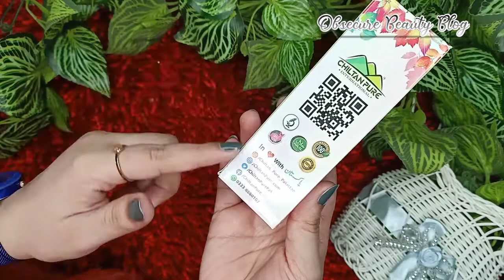cocktail oil / get healthy and strong hair / applied 50 oil in hair/ no more frizzy hair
Asslam_0_Alikum

hey beauties 💞 kaisi hain umeed karti hon ap sab teek hogi. aj ki video main mein apki ek bht zabrdst sa oil Bata rahi hon jo apk tam problems ko hal kar day ga.. yeh video ap k liye bht hi zabrdst hain.. umeed karti hon ap ko Mera aj ka review honest pasand aya hoga..

ap sab mujhe instagram or Facebook  pay b follow kar sakty hai..

let's friends on instagram 😊👇👇👇

 my link

let's friends on Facebook 😊👇👇💞

cocktail oil/ get strong and healthy hair / no more / applied 50 oil in my hair / for all hair types

How to get strong and healthy hair
no more frizzy hair

long and healthy hair
Get thicker long / Chilton pure cocktail oil

strong cocktail oil#chiltunpure#healthy hair#firzzy hair#tangled hair#hair fall#strong hair#hair growth#shinny hair#lices#dandurff#dry hair#long hair#cocktail oil#50 oil#get magic#wash#conditioner#fast growth#fast long#strong roots#